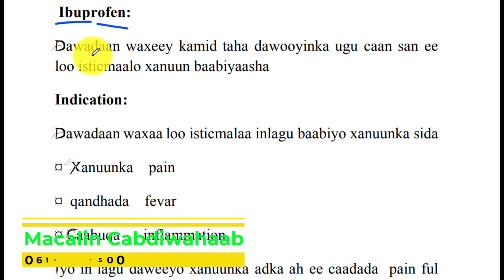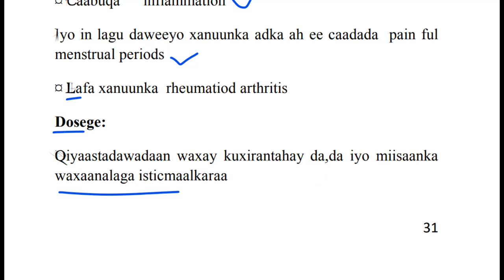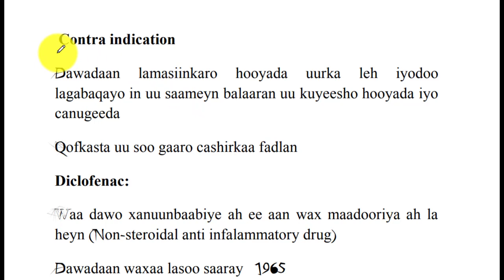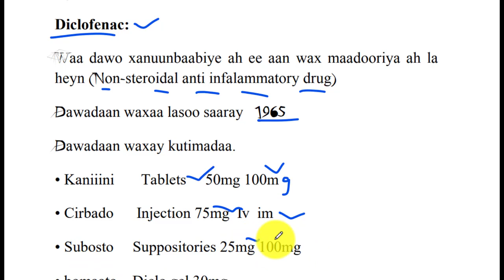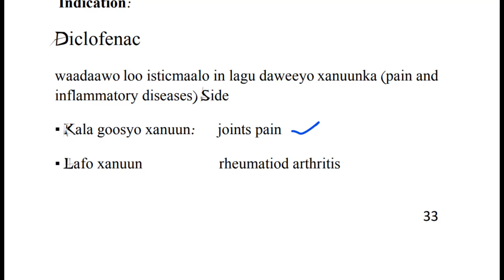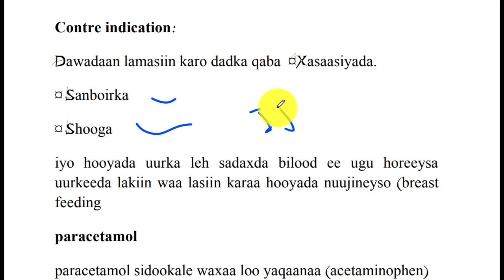pharmacology lesson 10 Barashada daawada casharka 10 aad.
Barashada daawada